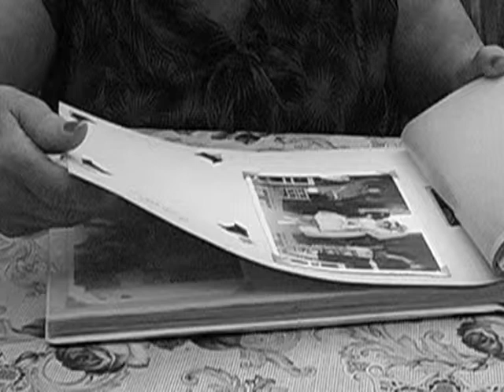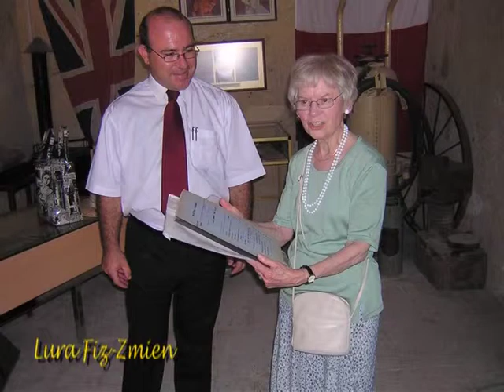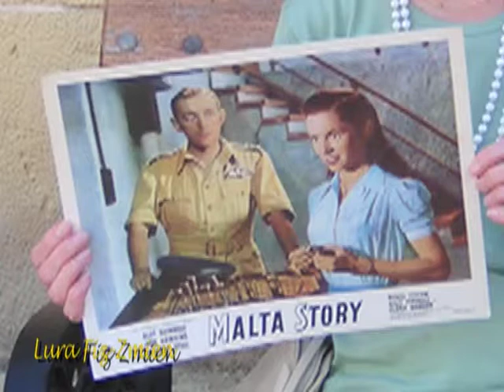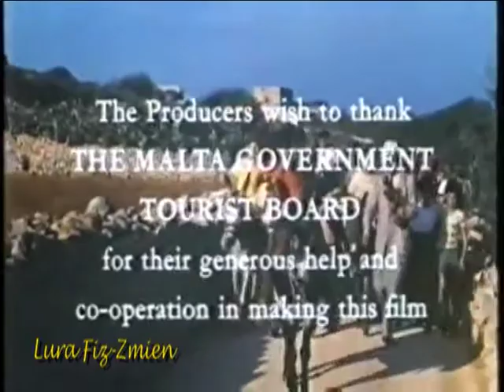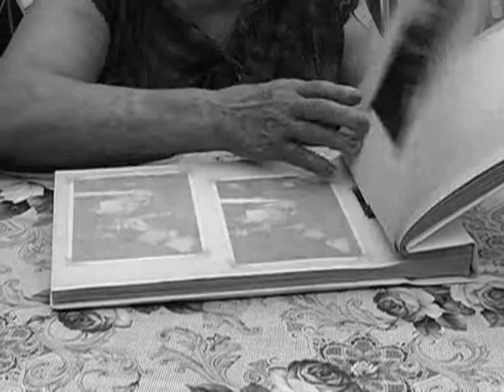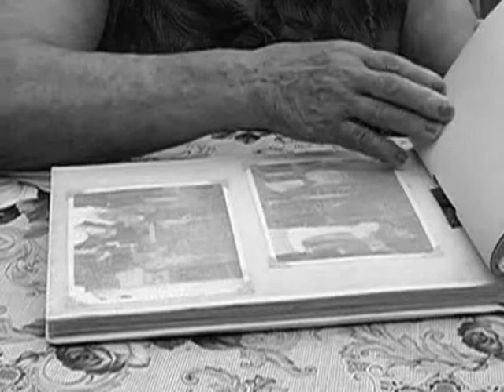Lura Fiz-Zmien Prog 21 Part 3 Tuesday 26 February 2019 Pavlow, Treasure in Malta